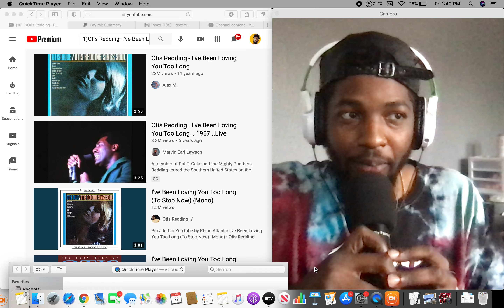Otis Redding - I've Been Loving You Too Long (Reaction)